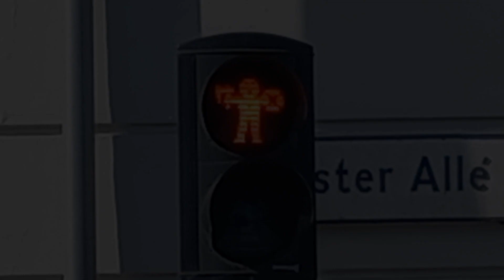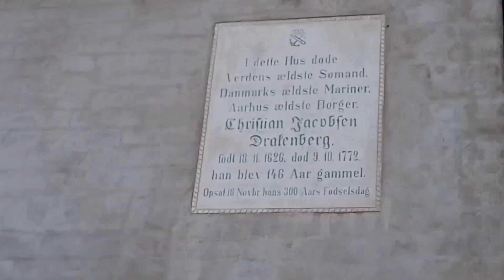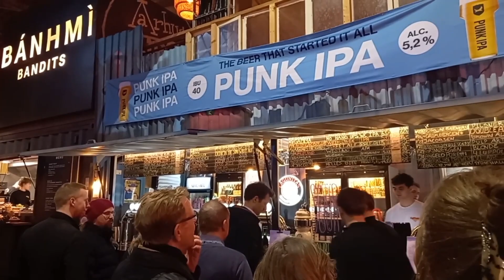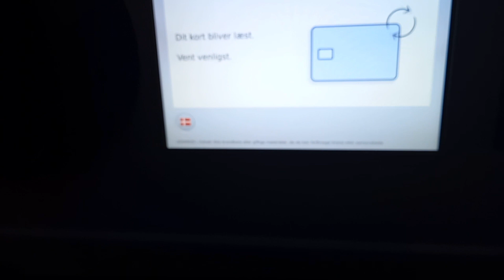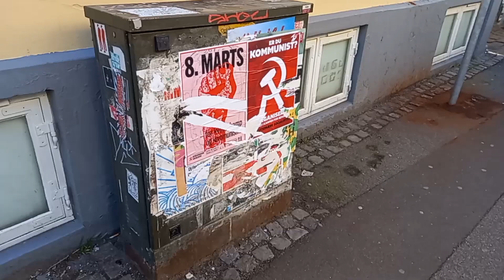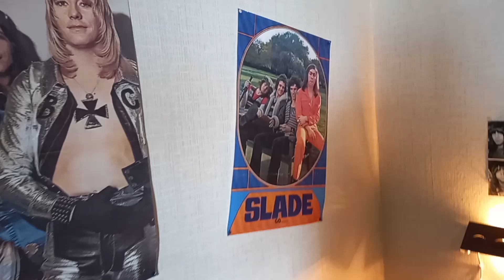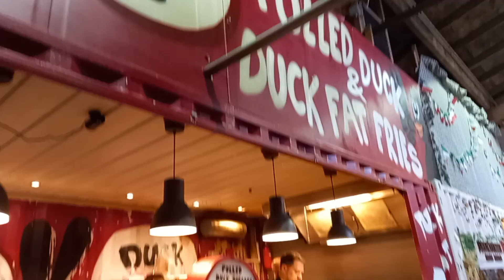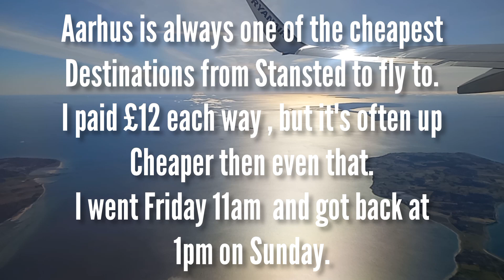Ryanairs cheapest destination, Aarhus in Denmark. Is it worth visiting? How expensive a Danish pint?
Aarhus, Denmark is constantly one of the cheapest flights out of Stansted, yet I've never known anyone that's gone there! So I set off to investigate this Danish city and see what it had to offer, and find out if it was as costly as other Scandinavian destinations. Danes Aros bald&bankrupt Northmen Aarhus Vikings #146